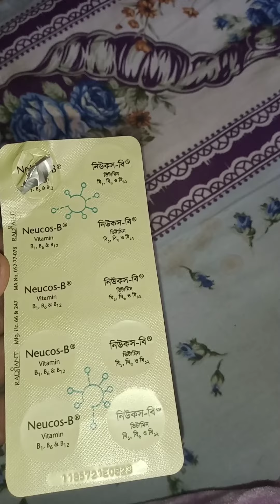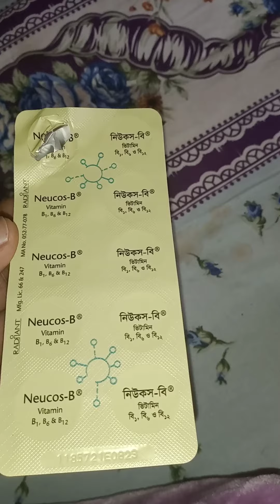Vitamin b1,b6,b12 Review